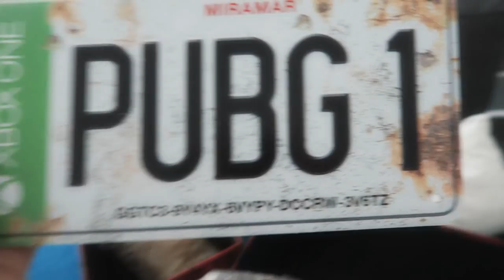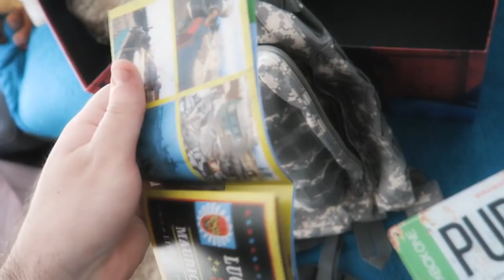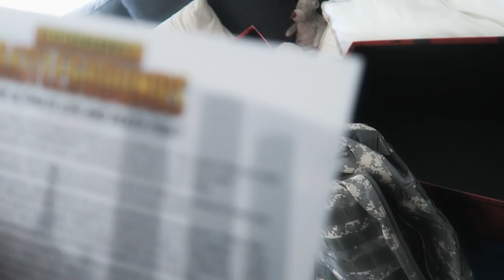Traje De Arbusto Battle Royale En La Vida Real ( Abriendo Un Loot Real )